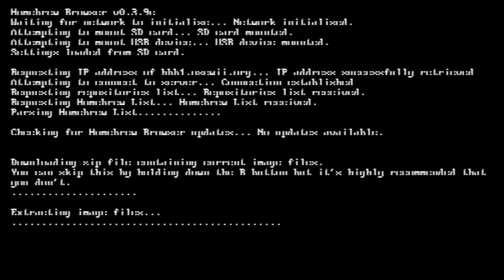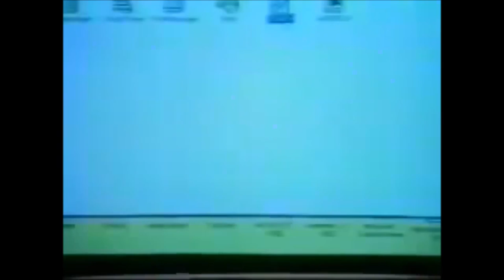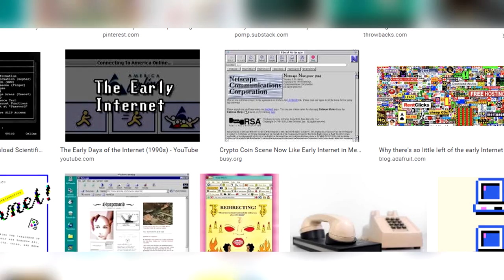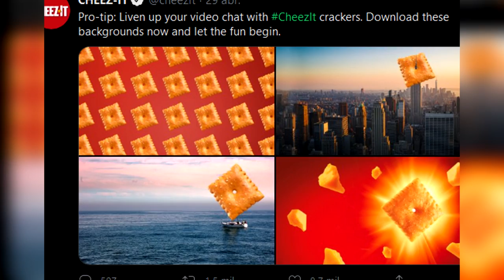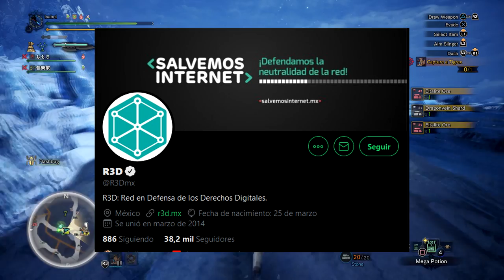¿Recuerdas esa vez que 20th Century Fox hizo una película Anti Capitalista?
Juro por dios que no estoy loco!
Recuerda que si quieres ayudarme puede hacerlo de las siguientes formas:
Música Usada
♫ Meadows - Psalm Threes ♫
♫ Dive into the Mellow - Mesmonium ♫
♫ Price - Persona 5 ♫
♫ Chemical Plant Zone Act 2 - Sonic Mania ♫
♫ Ni no Kuni - Mikel ♫
♫ Soulful - L'indécis ♫
♫ M.O.O.N - Dust ♫
♫ Head First - HOME ♫
♫ The Golden Boy - Espen Kraft ♫
♫ Quiet Storm - Faint Waves ♫
♫ Space Romance - Jordan F ♫
♫ Snow - Katana Zero ♫

Mis fuentes y otras lecturas interesantes
Alejandra Canchola, J. A. (2020, Junio 29). Senado aprueba en lo general reformas a la Ley de Derecho de Autor. Retrieved from El Universal

BARRISON, S. (4 de Mayo de 2011). Study proves it: Walmart super-stores kill off local small businesses . Obtenido de NY Daily News

Doctorow, C. (2018, Junio 22). Disabilities vs DRM: the World Cup Edition. Retrieved from EFF

Hernández, A. (24 de Abril de 2012). Wal-Mart “depreda” pequeños negocios, acusan; lo del NYT, “chisme de 10 pesos ante la realidad”. Obtenido de Sin Embargo

Koebler, J. (18 de Marzo de 2020). Hospitals Need to Repair Ventilators. Manufacturers Are Making That Impossible. Obtenido de Vice

Marca Claro. (3 de Julio de 2020). ¿Cárcel por reparar tu celular y censura en internet? Mitos y realidades de la Ley de Derechos de Autor. Obtenido de MarcaClaro

Ortíz, D. A. (6 de Septiembre de 2016). IMCP. Obtenido de Coca Cola acusada de financiar terrorismo en Colombia

Red de Defensa de los Derechos Digitales. (21 de Julio de 2016). Granjeros en EE.UU. luchan por el derecho a reparar sus tractores. Obtenido de R3D

Red de Defensa de los Derechos Digitales. (2018, Octubre 5). Apple no quiere que puedas reparar tu computadora de forma independiente . Retrieved from R3D

Red de Defensa de los Derechos Digitales. (26 de Junio de 2020). Imponer el mecanismo de notificación y retirada en México abre la puerta a la censura digital . Obtenido de R3D

Scott, R. (25 de Abril de 2019). "Videojuegos como un servicio" es fraude. Obtenido de Accursed Farms

Statt, N. (6 de Febrero de 2020). Tesla remotely disables Autopilot on used Model S after it was sold. Obtenido de The Verge

Torchinsky, J. (2 de Junio de 2020). Tesla Remotely Removes Autopilot Features From Customer's Used Tesla Without Any Notice. Obtenido de Jalopnik

Widman, G. (10 de Agosto de 2017). How American Game Companies Avoid Paying Income Tax. Obtenido de Super Bunnyhop

Timeline
00:00 - El Anti Capitalismo de Robots
10:40 - El Radical Reciclaje y la Ley de Derechos de Autor
25:29 - Rodney Hojalata ¿Traidor de Clase?